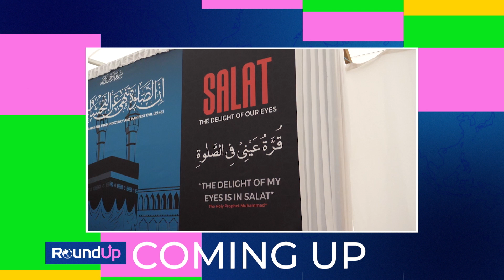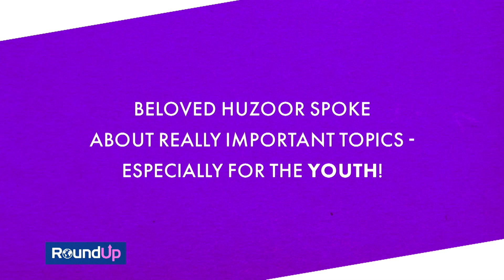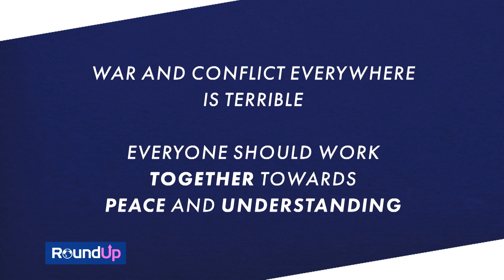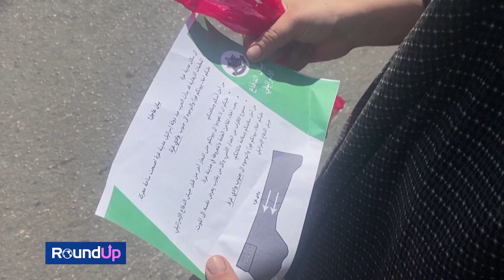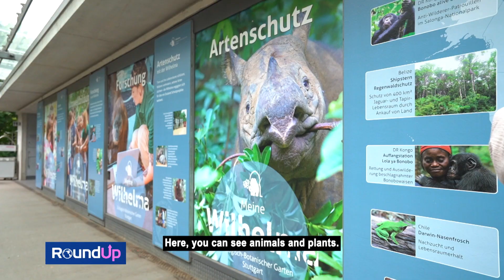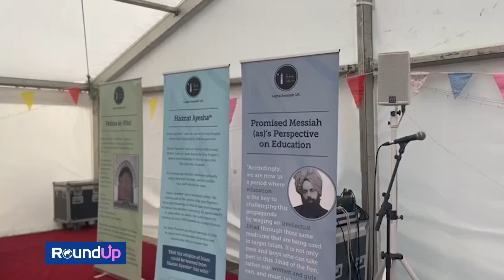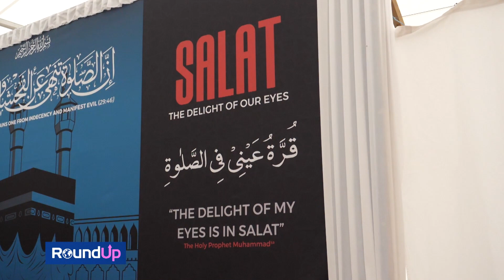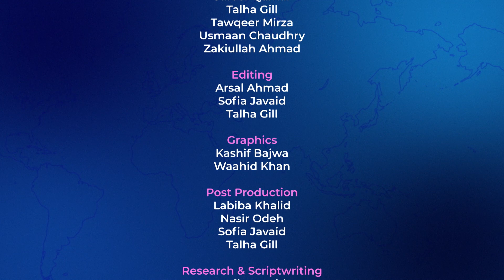What's happening in Gaza? Plus exclusive footage from UK Ijtema! | RoundUp S03EP2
In this episode, we delve into the complex and ongoing conflict between Palestine and Israel. We also embark on a captivating journey through the picturesque city of Stuttgart, Germany, exploring its rich history and vibrant culture. Lastly, we shine a spotlight on the remarkable moments and achievements from this year's Lajna and Khuddam Ijtema. Join us for an insightful, culturally enriching, and thought-provoking episode!

Timestamps:

0:00 - Intro.
0:45 - Headlines.
03:08 - Friday Sermon Key Points 15 October 2023.
5:23 - Palestine-Israeli Conflict
09:06 - Stuttgart, Germany Tour
12:17 - UK Lajna and Khuddam Ijtema 2023
18:40 - Outro.